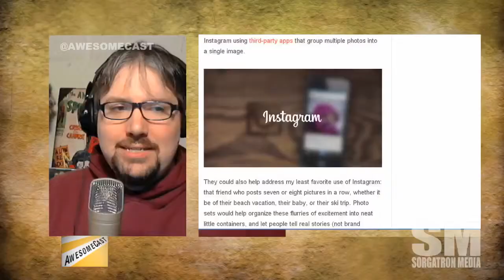Mini AwesomeCast: Instagram Expands...for Brands...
Instagram is moving out some new features and perks for brands and sponsored posts.  As much as we wish we had the same access, we can look to Facebook to see where this trend is going...

Source: Instagram will now let you upload photo sets, but only if you're a brand